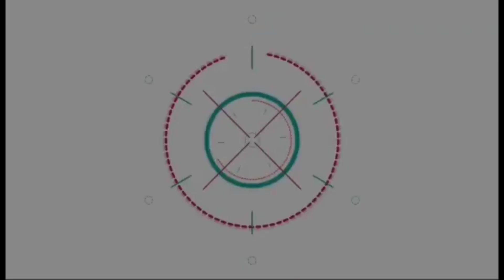บรรยากาศ มีน-เบ้บ ร่วมขบวน Pattaya Pride 2023 พร้อมเปิดใจประเด็นดราม่ากฎเหล็กแกรนด์-fc